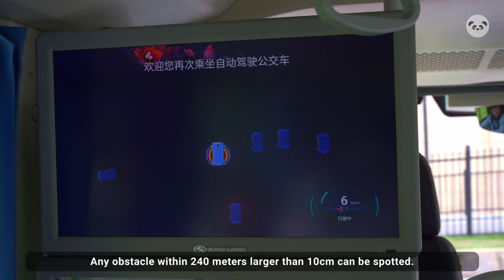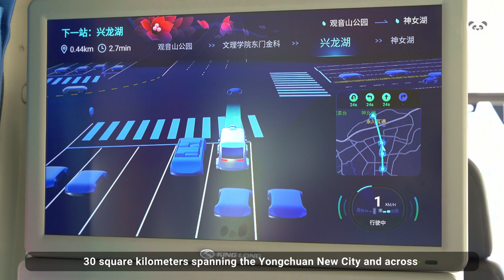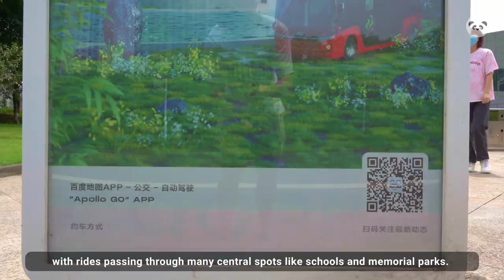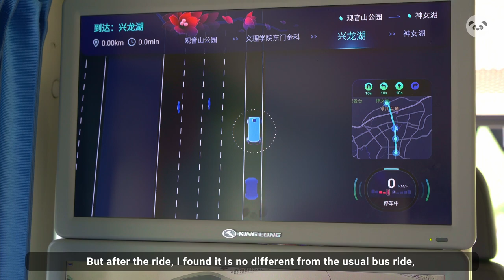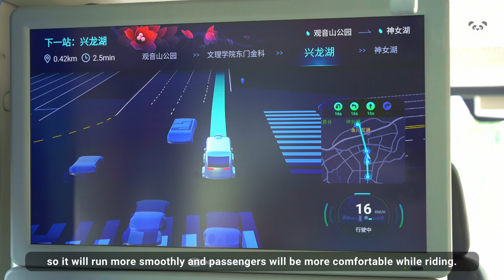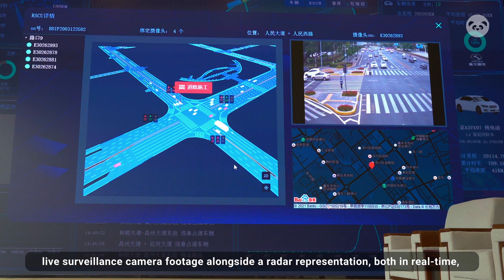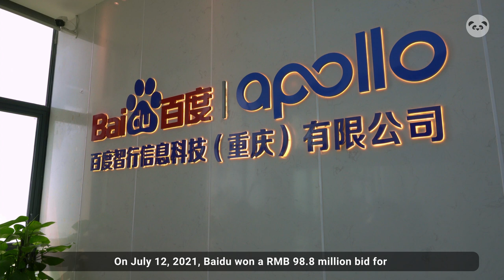【Pandaily】Baidu's Apollo Robobus - The Future of Smart Transportation?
Pandaily went to Yongchuan, Chongqing to take a look at Baidu's Apollo Robobus. Could this be the future of smart transportation?